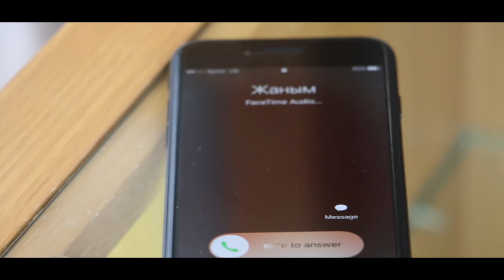Шикарная свадьба кыргызов в Нью Йорке {Самат & Ажара} by Next KG Steps